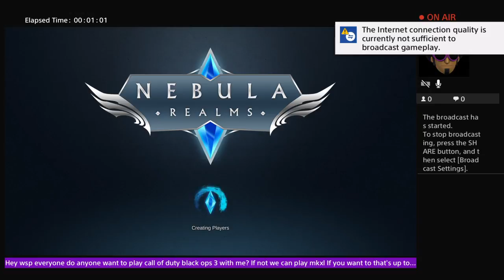Lexi's Live PS4 Broadcast